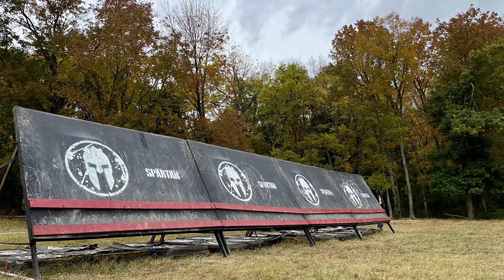Spartan Nashville (Tiffany)